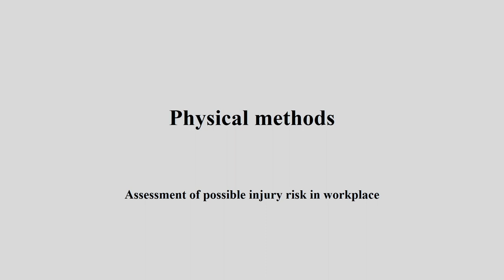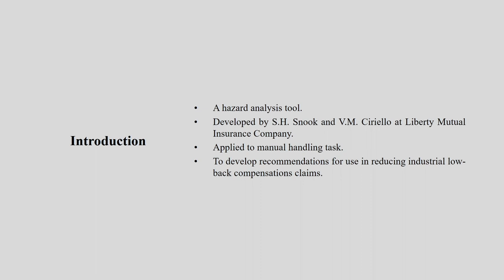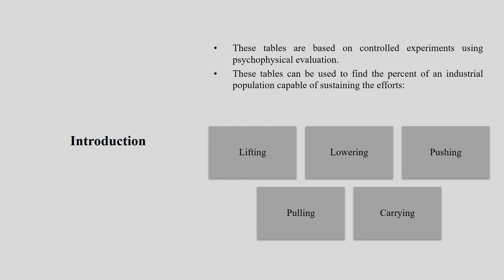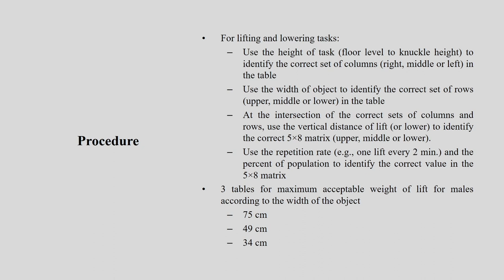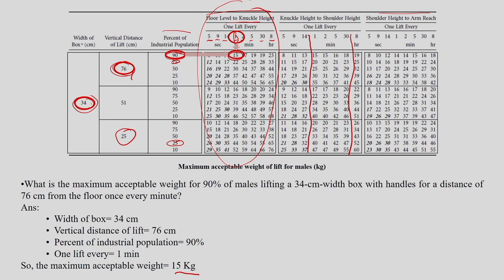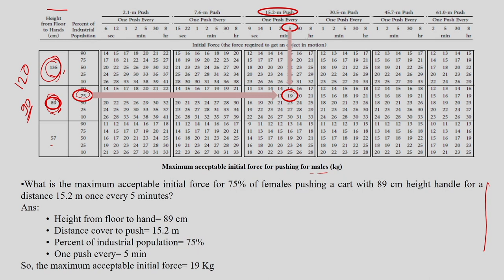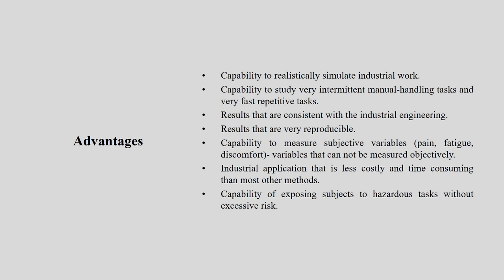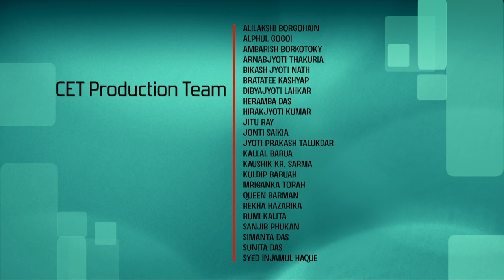Lec 16: Snook's Table